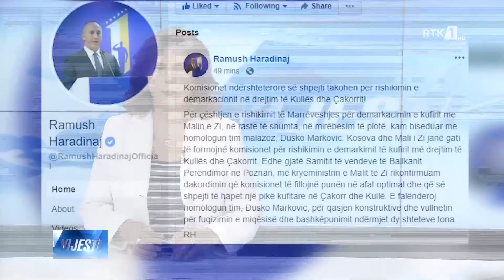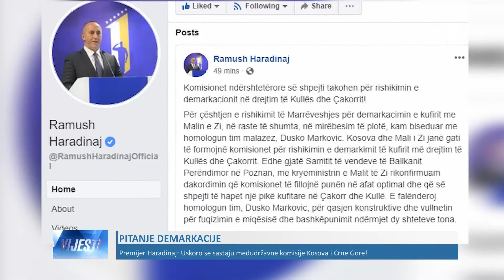LAJMET NË GJUHËN BOSHNJAKE - VIJESTI 09.07.2019